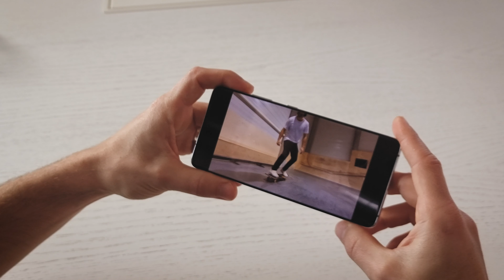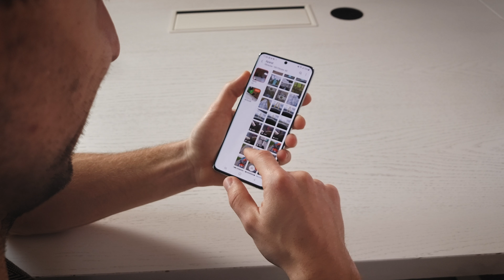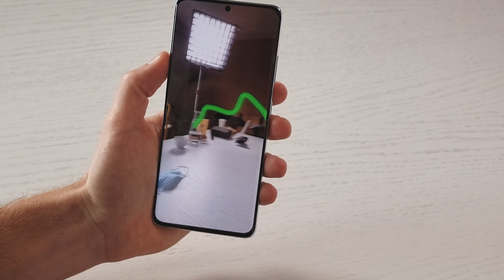PYD x Samsung: Trener vs Praktyk — smartfon na planie filmowym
Do czego w pracy profesjonalnego filmowca może przydać się smartfon? W jaki sposób warto wykorzystać funkcje, które kryje w sobie kamera, którą możesz swobodnie schować w kieszeni i zawsze mieć przy sobie? Michał Korzewski, finalista Papaya Young Directors i reżyser Papaya Films testował smartfona Samsung Galaxy s21 Ultra przez kilka tygodni i sprawdził, czy da się nim podrobić efekt kamery mini DV przy nagraniach deskorolkarzy i jak wykorzystać taką „kieszonkową kamerę” na profesjonalnym planie zdjęciowym.
Dziękujemy za wsparcie merytoryczne Arkadiuszowi Markiewiczowi-Zaradnemu, trenerowi Samsung Electronics Polska.

Samsung Polska jest Partnerem Technologicznym 8. edycji konkursu dla młodych filmowców Papaya Young Directors